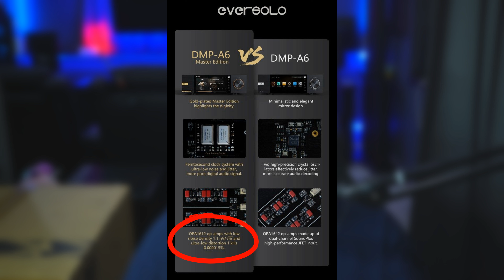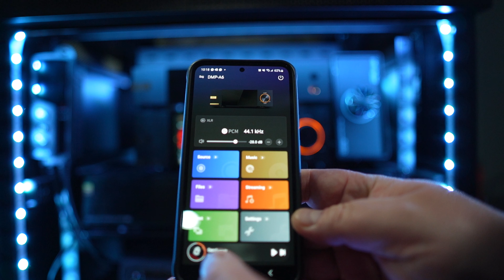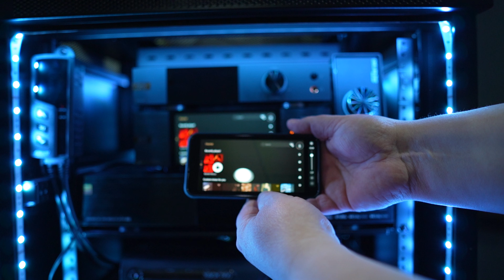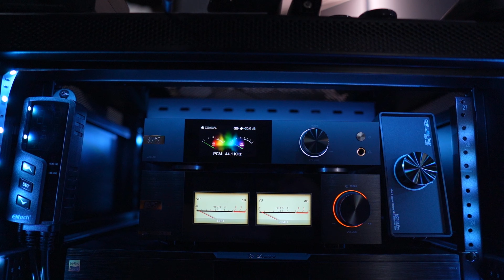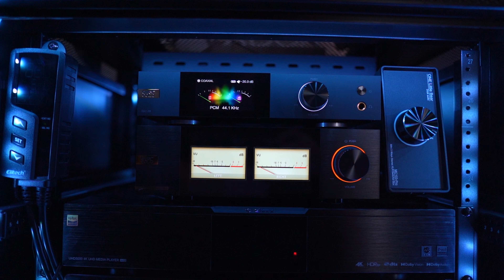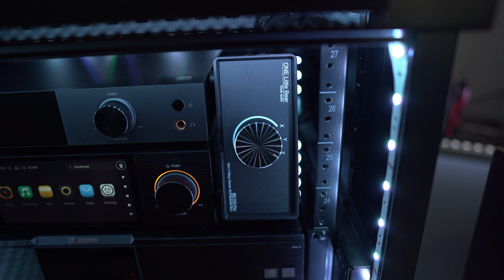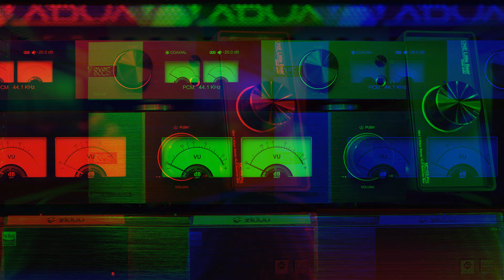1 Quadrillionth of a Second Timing? Eversolo DMP-A6 Master Edition Review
Does the Eversolo DMP-A6 Master Edition sound better than streaming music from your AVR?  Let's find out in this review.  I'll compare the sound to my Anthem AVM90 with Chromecast music.
🛒 Inexpensive Solupeak XLR switch
🛒 Better Quality Nobsound MC103 Pro XLR Switch

🛒 SKW Speaker Cables
🛒 SKW Entry Level Cables

Camera used in this video:
🛒 Sony A7C Mirrorless Camera

Microphones used in my videos:
🛒 Audio Technica AT-8024 Stereo Shotgun Mic
🛒 Shure MV7 Microphone

Video Edited with Movavi Video Suite